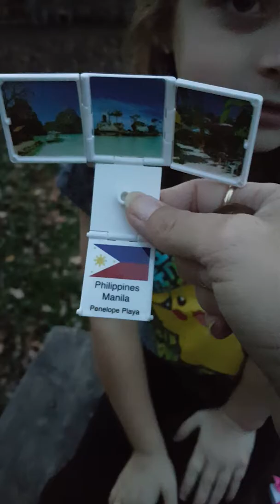February 2, 2018